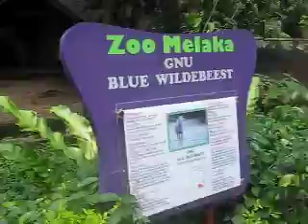burung unta dan gnu blue wildebeest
zoo melaka